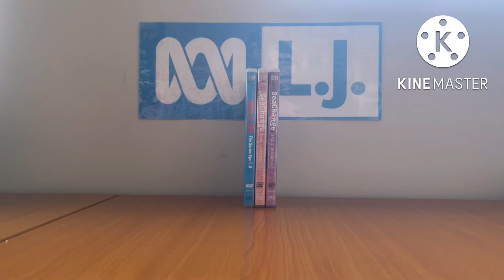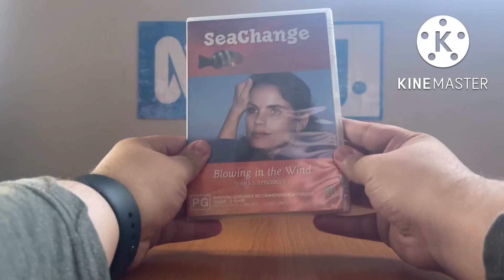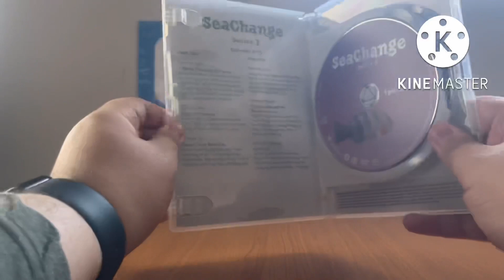DVD Update - Friday 16 September 2022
Today, I received three ABC DVD's from Anthony Stefanou (he's a nice guy over there) and they are Kath & Kim: Episodes 1-8 and two SeaChange DVD's All of these will be worth double feature DVD openings when I get into them!

PLEASE READ THE RULES IN THE DESCRIPTION BEFORE COMMENTING:
2. Do NOT comment using curse words (e.g. F***)!
3. Do NOT call me by my real name or tell me where my suburb is!
4. Do NOT go off-topic in the comments of one of my videos (like pester me about those)!
5. Do NOT send me requests to do the openings to things that I don't have!
6. Do NOT send me requests for and ask me questions in future Do you have this VHS/DVD/Blu-Ray/4K Ultra HD? Videos, DVD/Blu-Ray/4K Ultra HD reviews (even though I do it randomly)!
7. Do NOT send me requests to react to such s*** that I've already reacted to in the past or movie trailers that I'm not interested in, do NOT like or HATE!
8. Do NOT ask me to buy things that I've already got, not interested in, do NOT like or HATE!
9. Do NOT send me links to such movie or TV show that I'm not interested in, do NOT like or HATE!
10. Do NOT say all the actors' names for each movie opening!
11. Do NOT ask me to buy things in future reaction videos!
12. Do NOT send me requests for anymore Logo Acapella's or Recipe Cookbook's because THEY HAVE BEEN DISCONTINUED!
13. Do NOT comment in Spanish, French, German or any other language!
14. Do NOT ask me to get any VHS's or DVD's of other ABC for Kids franchises or Hi-5 because I DON'T WATCH THEM ANYMORE!
15. Do NOT send me requests for anything else that I did in the past!
16. Do NOT ask me to buy a new copy of a DVD that I already threw out!
17. Do NOT force me to like things that I HATE or hate things that I like!